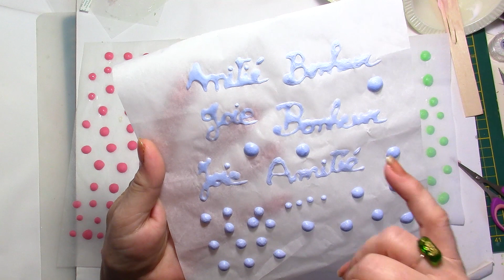Faites de la Peinture Gonflante c'est Amusant et Très Facile !!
Dans ce tutoriel je vous montre comment faire de la peinture gonflante aussi appelée Puffy Paint.
Il ne vous faudra que 3 ingrédients :
- mousse à raser (pas du gel)
- colle
- colorants (ici de la peinture acrylique)
Vous pourrez la décoller si vous utilisez du papier cuisson.
A utiliser aussi sur des fleurs, pour de la carterie, faire toutes sortes d'embellissements mais s'utilise surtout pour recouvrir les "squishies".
Attention ceci n'est PAS pour les tous petits enfants car ils pourraient mettre la peinture à leur bouche et les produits utilisés sont potentiellement toxiques !!!

 !! Information pour les nouveaux abonnés(ées) : je publie des vidéos en Anglais et Français.
Ce sont les mêmes mais dans 2 langues. Alors ne soyez pas étonnées(és), il suffit de ne pas tenir compte de celles en Anglais. Merci !!

Crédits : Vidéo production,  Idées et créations : Stylharmony